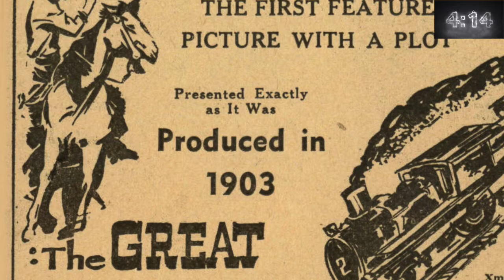#2 - 'The Great Train Robbery' In 5 MINUTES - *1,001 Movies You Must See Before You Die*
1,001 Films You Must See Before You Die broken down in 5 minutes!

The Great Train Robbery (1903)
Director: Edwin S. Porter
Cast: Gilbert M. 'Broncho Billy' Anderson, A.C. Abadie, Justus D. Barnes
Genre: Western

- 60 seconds of BACKGROUND
- 60 seconds of PLOT
- 180 seconds of FILM REVIEW